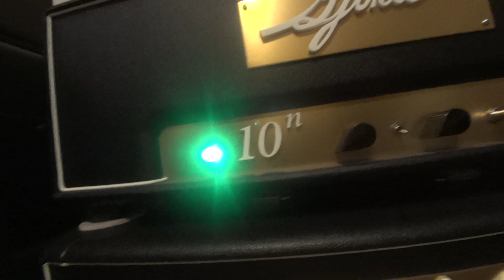Can You Hear The Sustain?? Bob's Les Paul Historic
Bob blasts out some Les Paul tones. Can you hear the sustain? Well, you would if it was playing. Historic.